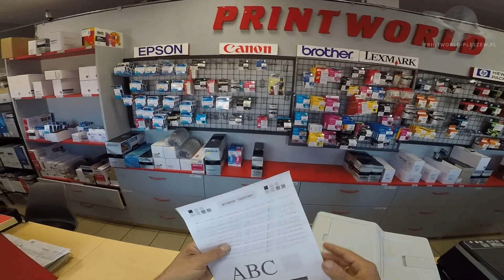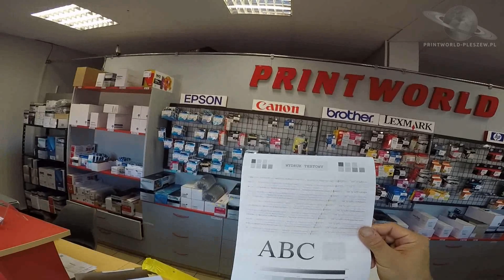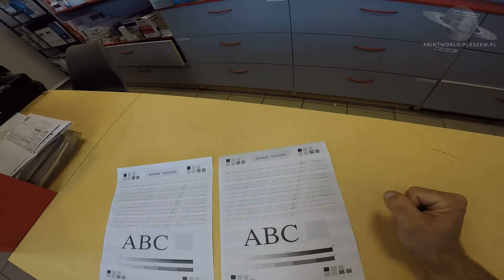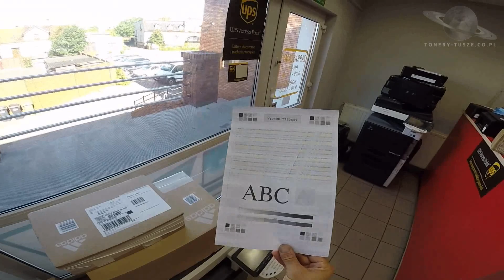BROTHER DCP-9020CDW 🖨️ Poprawianie jakości druku